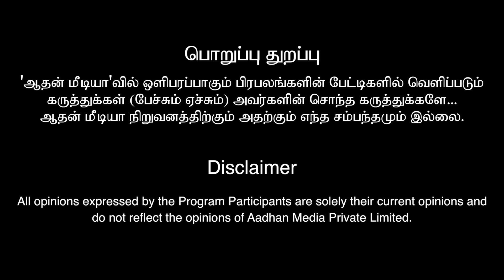விஜயகாந்துக்கு கண்டிப்பா சொர்க்கம் தான் | விஜயகாந்த் ஒரு நல்ல ஆன்மா | பாலாறு சுவாமிகள்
விஜயகாந்துக்கு கண்டிப்பா சொர்க்கம் தான் | விஜயகாந்த் ஒரு நல்ல ஆன்மா | பாலாறு சுவாமிகள் ALP Astrologer Velayutham